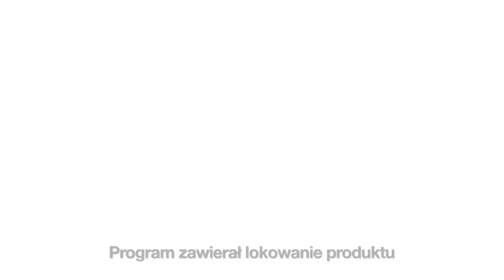Zupełnie nowy festiwal muzyki ulicznej - Streets of Manufaktura